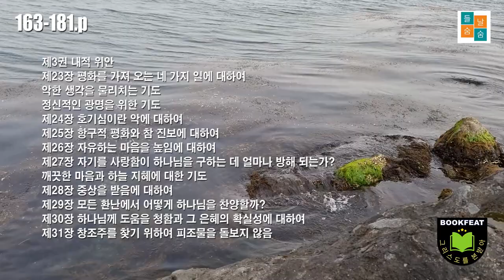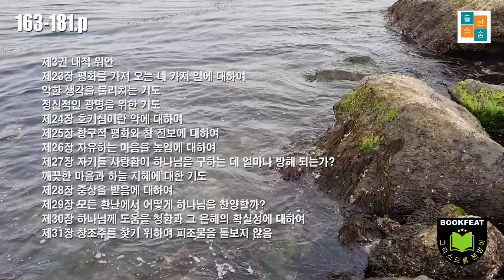그리스도를 본 받아(163-181.p)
¶ 김정준 옮김
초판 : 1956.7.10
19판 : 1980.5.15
¶ 대한 기독교서회
제3권 내적 위안
제23장 평화를 가져 오는 네 가지 일에 대하여
악한 생각을 물리치는 기도
정신적인 광명을 위한 기도
제24장 호기심이란 악에 대하여
제25장 항구적 평화와 참 진보에 대하여
제26장 자유하는 마음을 높임에 대하여
제27장 자기를 사랑함이 하나님을 구하는 데 얼마나 방해 되는가?
깨끗한 마음과 하늘 지혜에 대한 기도
제28장 중상을 받음에 대하여
제29장 모든 환난에서 어떻게 하나님을 찬양할까?
제30장 하나님께 도움을 청함과 그 은혜의 확실성에 대하여
제31장 창조주를 찾기 위하여 피조물을 돌보지 않음